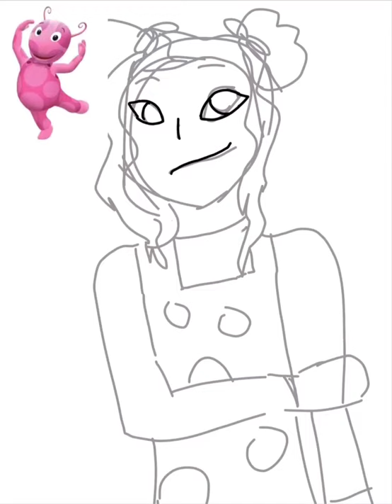Drawing Uniqua From the Backyardigans As a Person!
Today I drew Uniqua from the Backyardigans as a human! This is part of my series of drawing Backyardigans as humans! Hope you've been enjoying them, because the other ones will come out soon! Have a wonderful day, afternoon, evening, or whatever time it is! :D